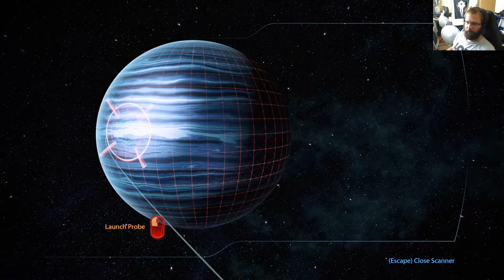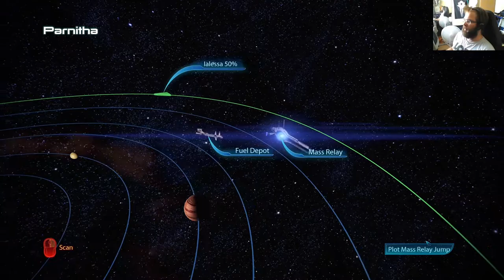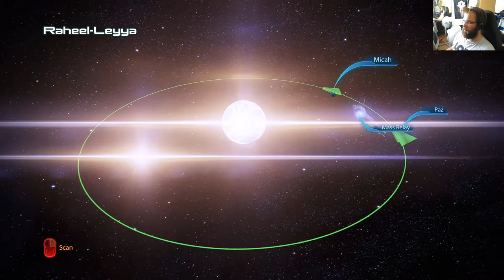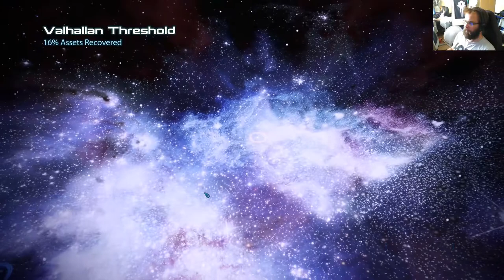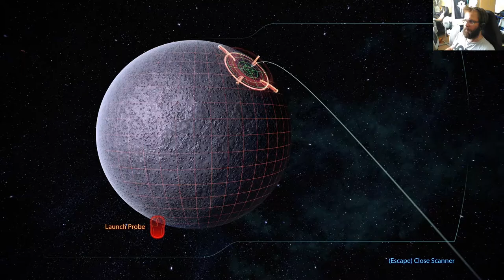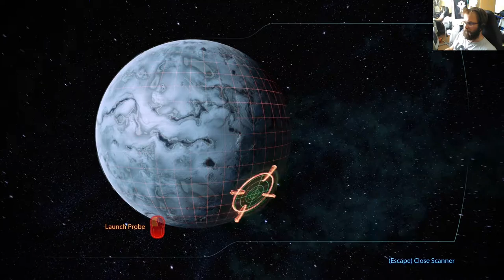Mass Effect Legendary Edition - ME3 osa 10: Perhe on pahin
Lessuksen luosarissa pidetään mm. Ardath-Yaksh geenimuunnoksesta kärsiviä asareita, Reaperit tulevat kuokkimaan.